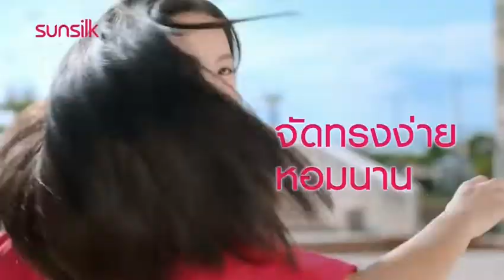โฆษณาไทย 2565 - 24